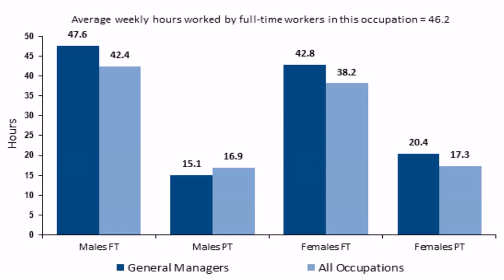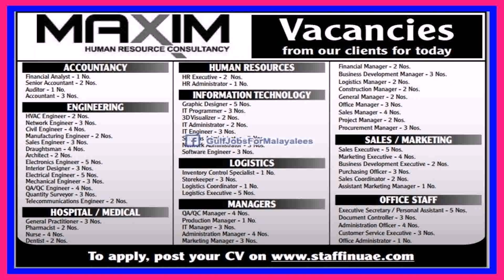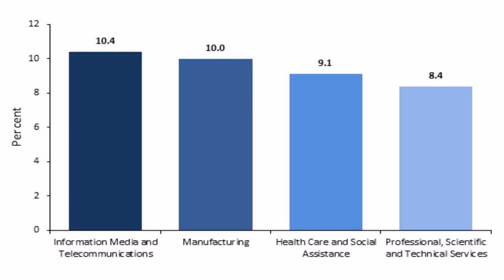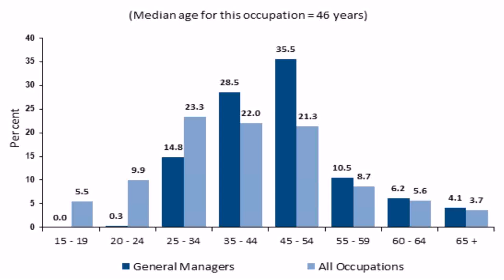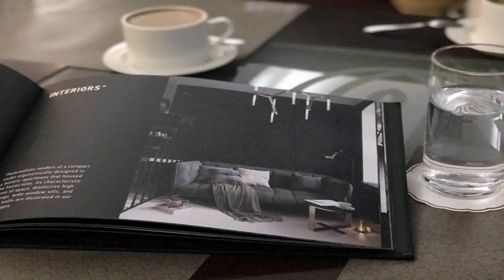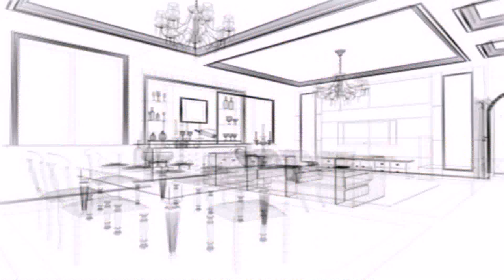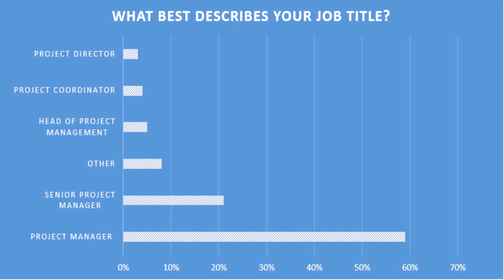Interior Project Manager Jobs In Uae - Gif Maker DaddyGif.com (see description)